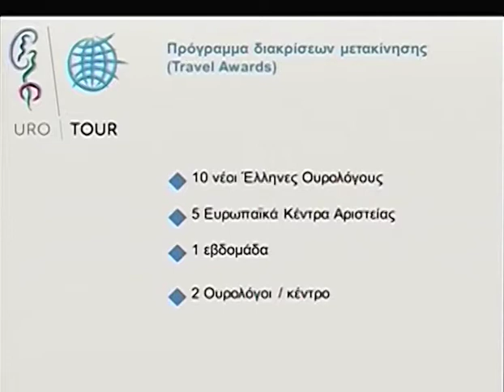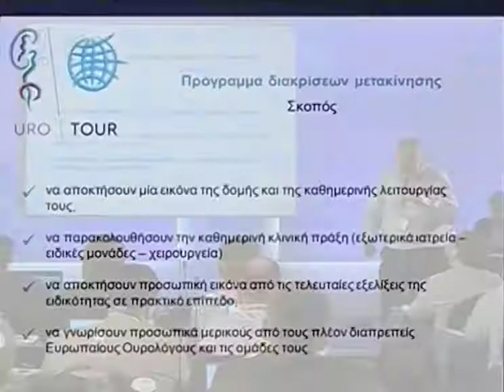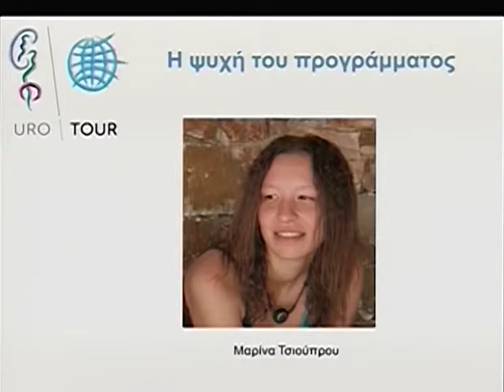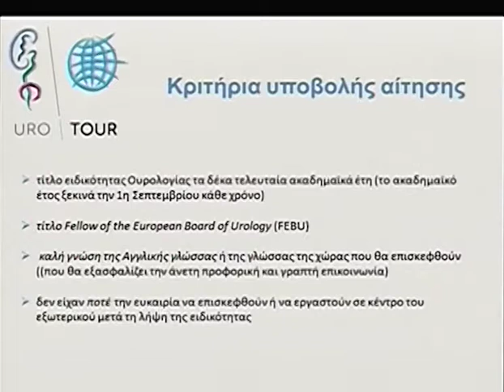Day 1 Part 2 1